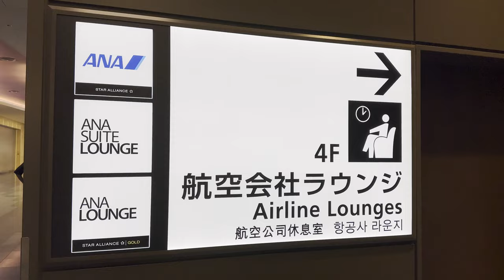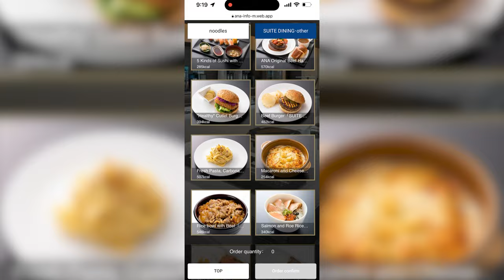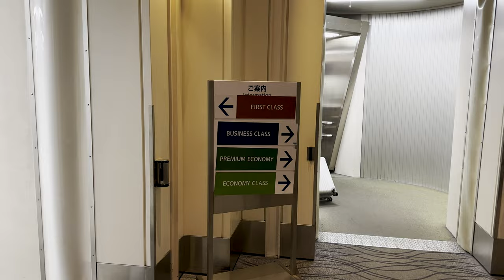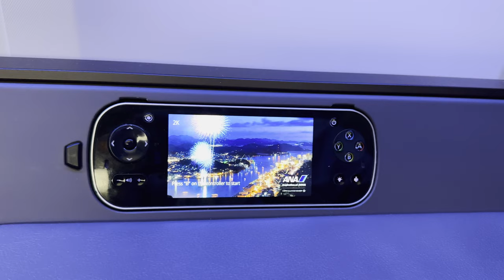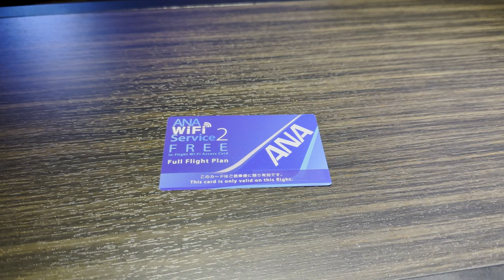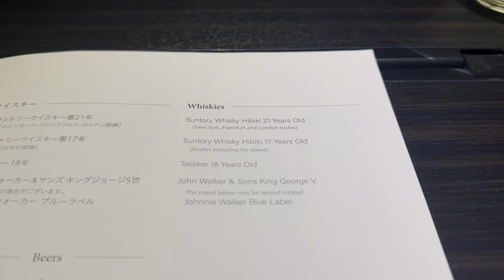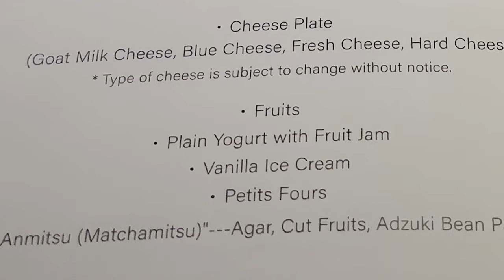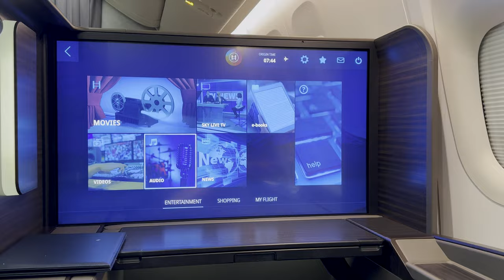10Hrs on Japan's Highest-Tech First Class | ANA The Suite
ANA 'The Suite' First class is widely regarded as one of the world's best first-class experiences. In this video, I will review the full experience of what it is like to fly this $10,000 flight, from the lounge, seat, food, bed, and everything in between.

0:00 Intro and Check-In
0:41 ANA The Suite Lounge
2:10 Route and Seat Map
2:56 Boarding and Seat Tour
5:57 "Dinner"
7:58 Bathroom
8:44 Lie-Flat Bed
9:25 Entertainment
10:06 "Lunch"
10:33 Descent and How I Booked
11:16 Conclusion